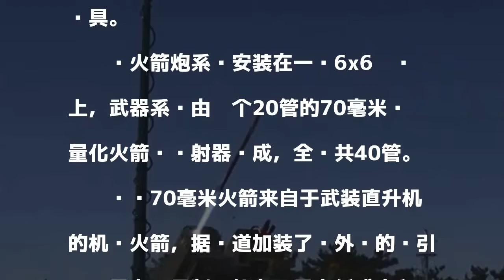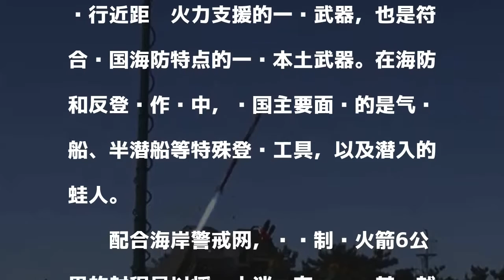韩军这款新武器射程仅6公里 还能打气垫船(图)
發表評論評論如下。